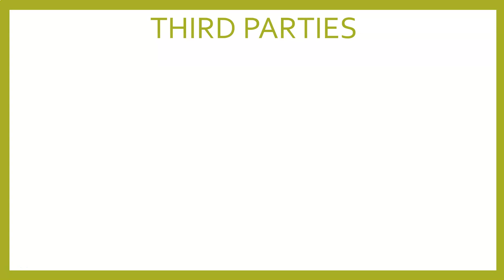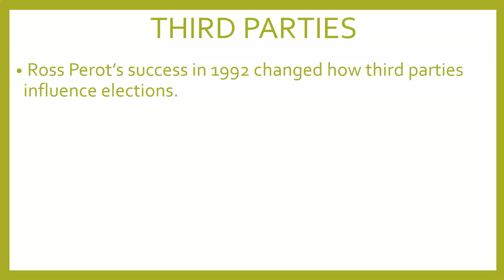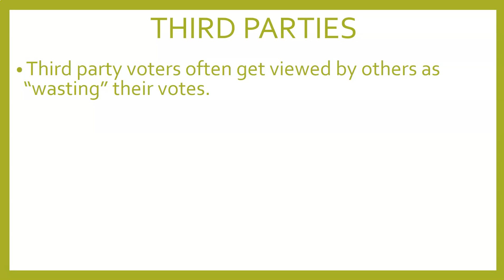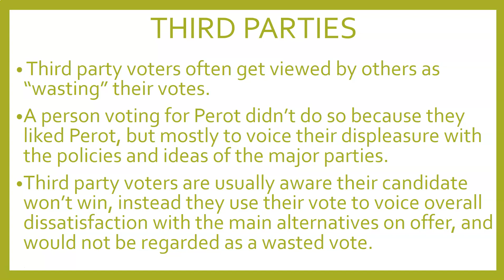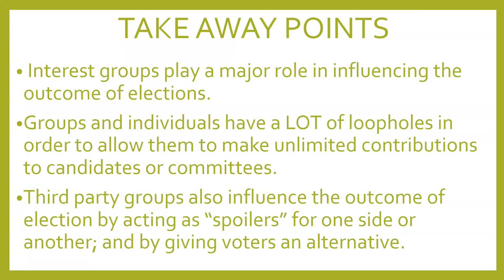GROUPS PART 3